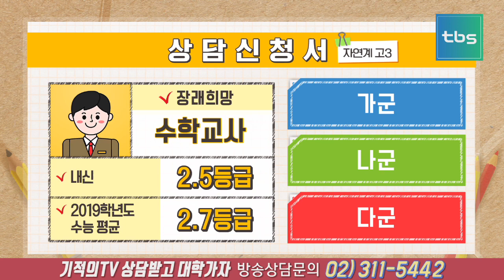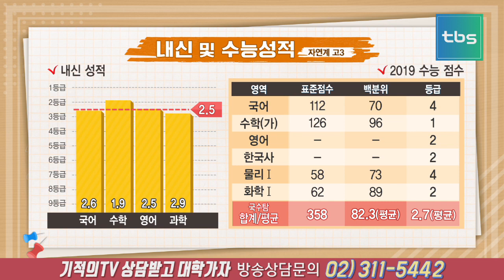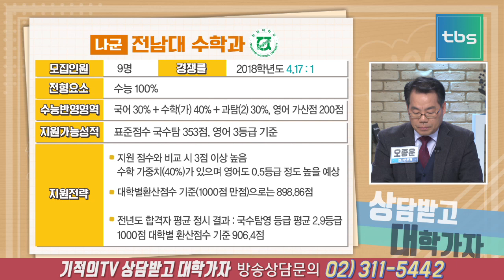1교시 정시상담(전남대 수학교육과)_tbs 상담받고 대학가자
출연선생님
오종운 (종로학원 하늘교육 평가이사)
윤태영 (숭문고등학교 교사)
안성환 (대진고등학교 교사)

1교시 - 전남대 수학교육과 희망 고3
장래희망 : 수학교사
내신 평균등급: 2.5
2019학년도 수능 평균 등급: 2.7등급
희망대학:
가군: 전남대 수학교육과
나군: 전남대 수학과
다군: 대학 미정 수학교육과

추천대학:
가군: 전북대 수학교육과
나군: 세종대 수학통계학부
다군: 홍익대 수학교육과